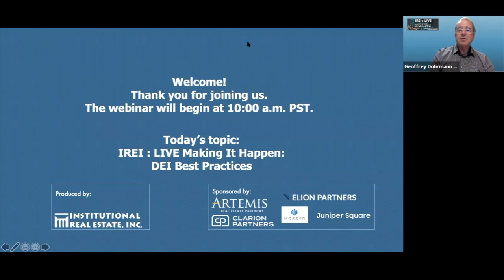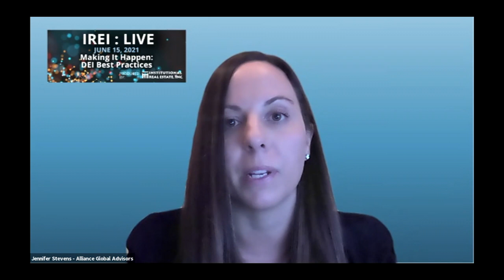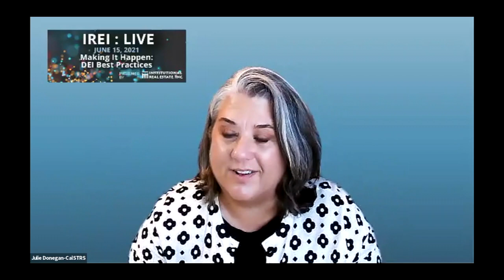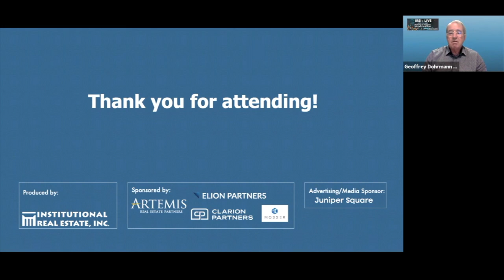IREI: LIVE – Making it Happen: DEI Best Practices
What is the state of Diversity, Equity & Inclusion in the institutional real estate industry? What are the trends, challenges and solutions from investors and investment managers? Discover practical and actionable insights on this important topic. This webinar is be broken into two parts, each featuring a group of expert speakers. (06/2021)

MC:
Geoffrey Dohrmann
President and CEO, Publisher & Editor-in-Chief, Institutional Real Estate, Inc.

Moderator:
Loretta Clodfelter
Senior Editor, Institutional Real Estate Americas at Institutional Real Estate, Inc.

PART 1:
Where is the real estate industry today vs. where we need to go? How is unconscious bias being factored into addressing DEI at institutions regarding their approaches and policies? What are some examples of new initiatives being employed that are helping to move the needle in the industry today?

Speakers:
Gina Baker Chambers
Principal & Portfolio Manager, Artemis Real Estate Partners

Dave Kutayiah
Managing Director & Head of Human Resources, Clarion Partners

Angela Miller-May
Chief Investment Officer, Chicago Teachers' Pension Fund

Neveo Mosser
Chairman, Mosser Capital

PART 2:
What are some examples of new initiatives being employed that are helping to move the needle in the industry today? What are the strengths and limitations of DEI benchmarking today? How are DEI benchmarks evolving? What metrics are investors looking for to measure and evaluate investment managers’ ESG programs related to diversity, equity and inclusion?

Speakers:
Juan DeAngulo
Managing Partner, Elion Partners

Julie Donegan
Portfolio Manager, Real Estate, California State Teachers' Retirement System

Jennifer Stevens
Co-Founder & Managing Partner, Alliance Global Advisors

Artemis Real Estate Partners
Clarion Partners
Elion Partners
Mosser Capital
Juniper Square